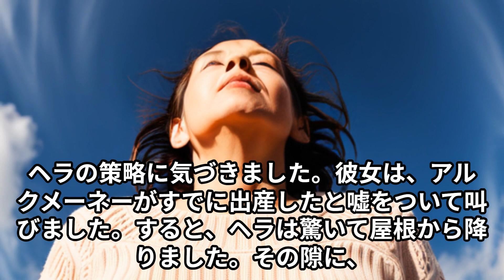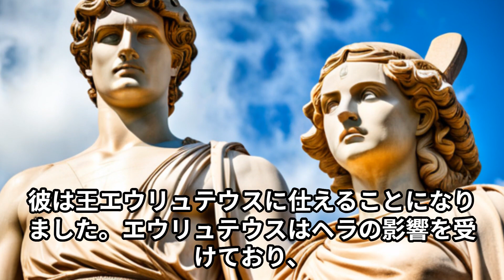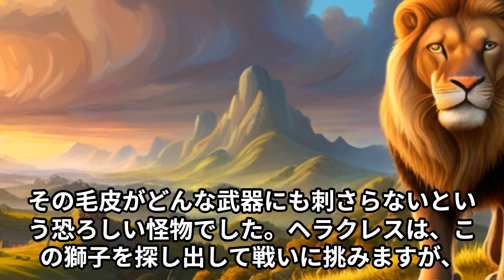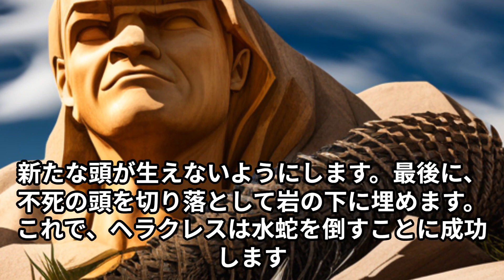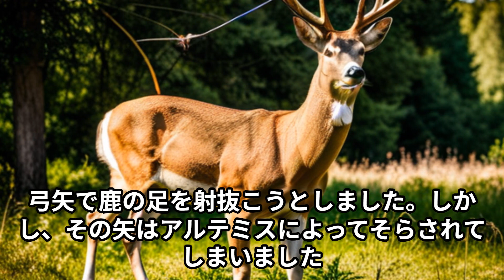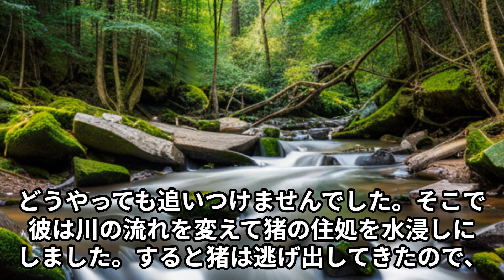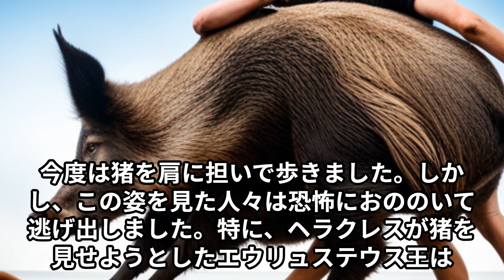世界史の偉人 ヘラクレス その１ 中学、高校、大学 受験対策 子供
以下は世界史を詳しく知るために使用している書籍です。
こちらにはより詳しい内容が書かれています。
勉強にどうぞ。

くわしく学ぶ世界遺産300‹第5版› 世界遺産検定2級公式テキスト

覇権の歴史を見れば、世界がわかるー争奪と興亡の2000年史
Kindle版　無料

日本書紀に秘められた古社寺の謎──神話と歴史が紡ぐ古代日本の舞台裏

古代ギリシャのリアル

ギリシア人の物語III　新しき力

角川まんが学習シリーズ 世界の歴史 全20巻定番セット

ホロコーストを次世代に伝える　アウシュヴィッツ・ミュージアムのガイドとして (岩波ブックレット)

教養として学んでおきたい太平洋戦争 (マイナビ新書)

フランス史「中世」〈1〉ジュール ミシュレ (著), Jules Michelet (原名)

サピエンス全史　上下合本版　文明の構造と人類の幸福

会計の世界史 イタリア、イギリス、アメリカ――500年の物語 (日本経済新聞出版)
kindle無料

イスラム教再考 18億人が信仰する世界宗教の実相 (扶桑社ＢＯＯＫＳ新書)

戦争は女の顔をしていない (岩波現代文庫)
kindle無料

古典ギリシア (講談社学術文庫)
文庫以下は世界史を詳しく知るために使用している書籍です。
勉強にどうぞ。

Kindle版　無料

kindle無料

kindle無料